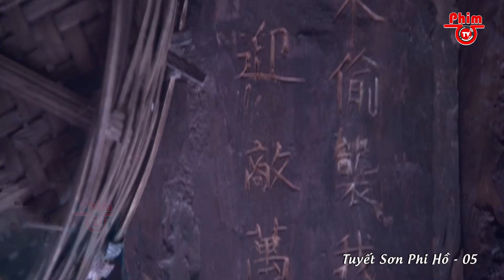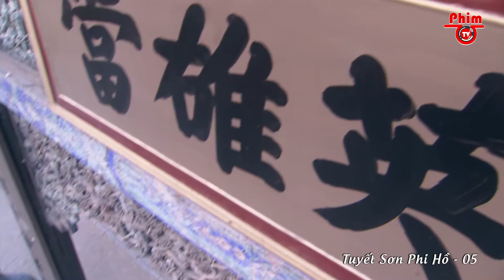Thằng Nhóc Luyện Võ Công Tuyệt Thế Trở Thành Đại Anh Hùng Cứu Giúp Dân Lành | Tuyết Sơn Phi Hồ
📌 Tên Phim: TUYẾT SƠN PHI HỒ